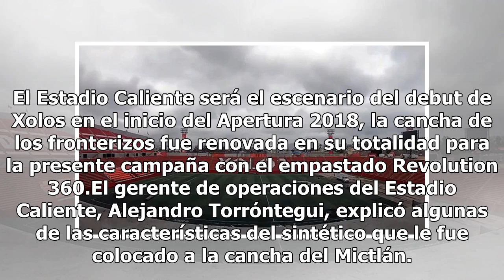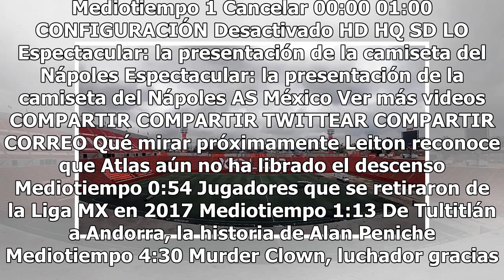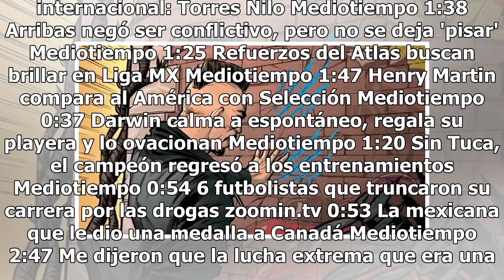Con césped de alta tecnología, Xolos debutará en casa en el Apertura 2018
El Estadio Caliente será el escenario del debut de Xolos en el inicio del Apertura 2018, la cancha de los fronterizos fue renovada en su totalidad para la presente campaña con el empastado Revolution 360.El gerente de operaciones del Estadio Caliente, Alejandro Torróntegui, explicó algunas de las ca...